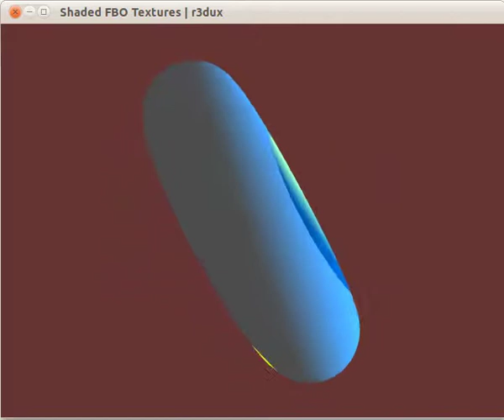Shaded FBO Textures | r3dux.org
I did a little experimenting with FBOs and rendering to textures a couple of weeks back and this was the result. I'm rendering a spinning torus to a texture, then texturing another spinning torus with the texture of the first spinning torus, um, dawg... ;)